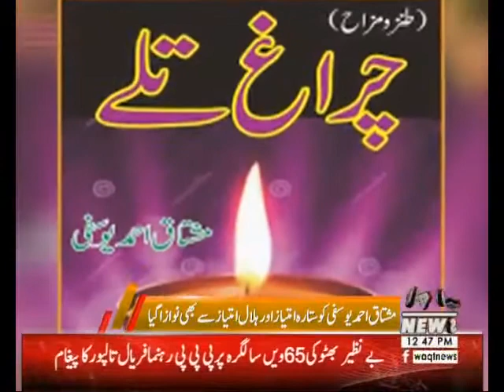Satirist Mushtaq Ahmad Yusufi, 94, passes away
Program: Packages
Date:     21 june 2018
Topic:    Satirist Mushtaq Ahmad Yusufi, 94, passes away
Guests: